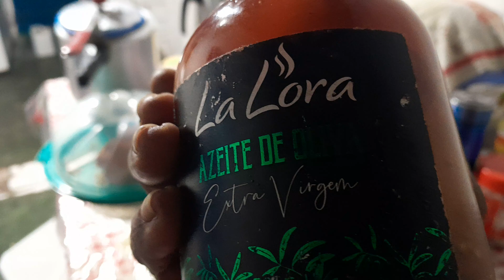molho de pimenta 🌶 gostoso e muito forte que eu fiz